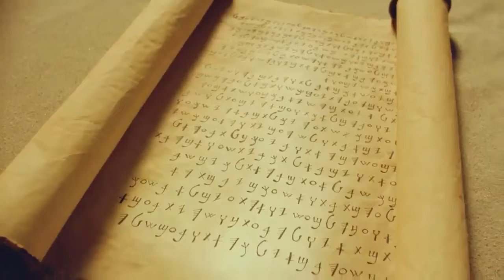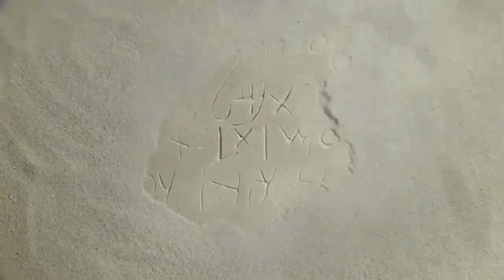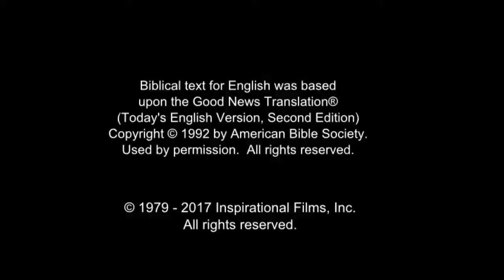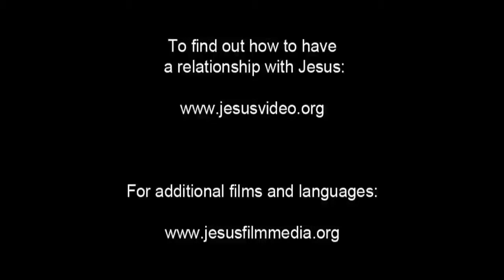Arabic, Modern Standard Life Saving Message! Jesus! Jesus! Jesus Save me! Risen Jesus Saves!(69)